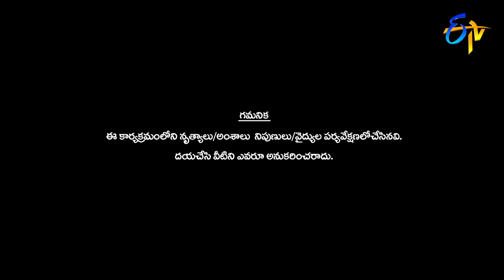Mahesh and Ritu Performance | Dhee Jodi | 11th September 2019 | ETV Telugu